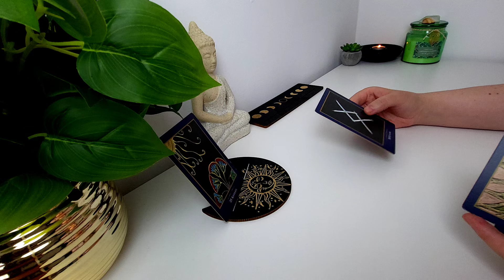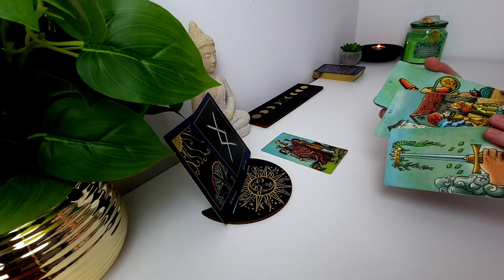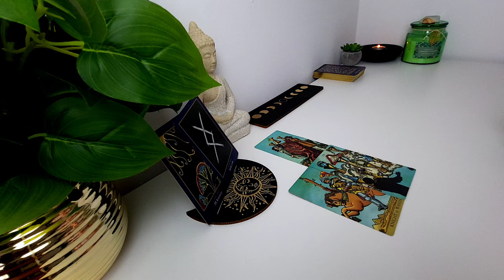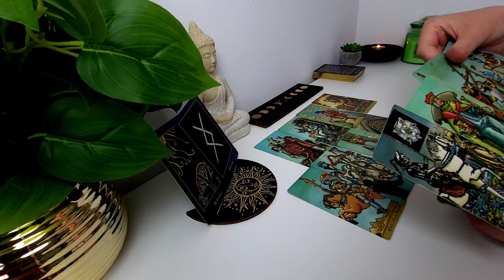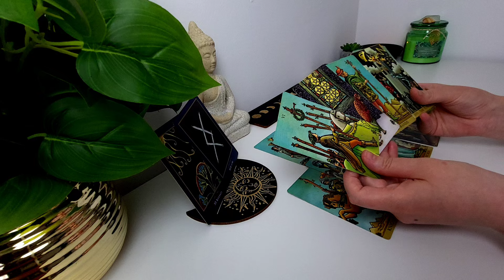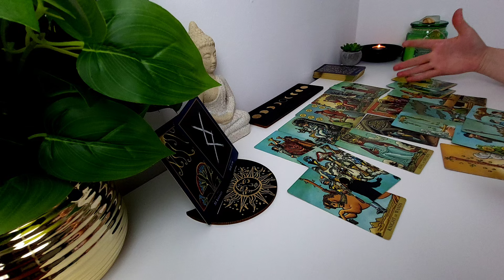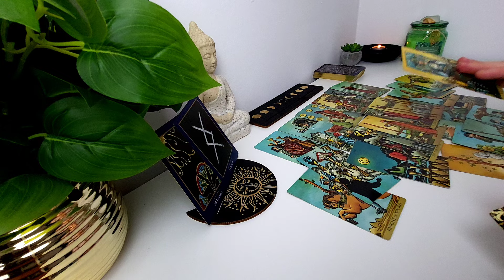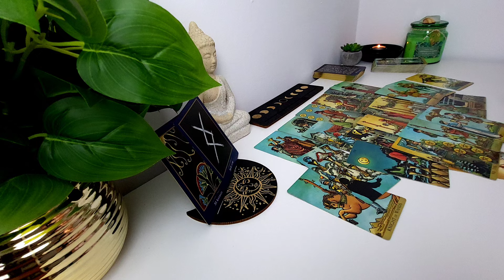CUM ANUME ȚI-A GREȘIT PERSOANA TA⁉️TOTUȘI, SFATUL ESTE SĂ ....